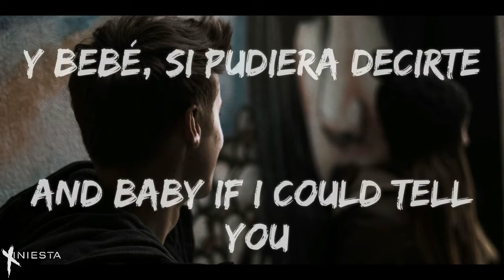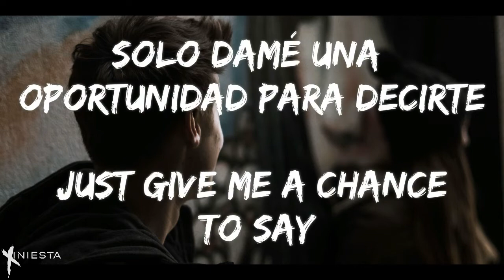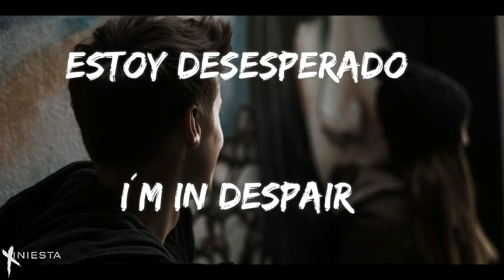Finding Hope - 3:00 AM | Letra Inglés - Español (Lyrics English - Spanish)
Artist: Finding Hope
Song: 3:00 AM

You can find this video by searching: Finding Hope - 3:00 AM, 3:00 AM - Finding Hope, Finding Hope - 3:00 AM lyrics, Finding Hope - 3:00 AM sub Inglés y Español

#3:00am